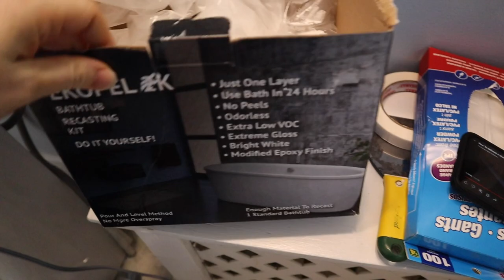BATHROOM REFRESH | REGLAZING A CLAW FOOT TUB | SMALL BATHROOM MAKEOVER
Hey friends and welcome back! Today I am tackling a HUGE bathroom project. reglazing my clawfoot tub with EKOPEL 2K. AH! My small bathroom needed a little refresh, which I was able to do with some thrifted items, but tackling the claw foot tub had me sweating! Have you ever redone a claw foot tub? How did it go? What are some things you use to maximize storage if you have a small bathroom?

***LINKS***
EKOPEL BATHTUB REFINISHING KIT

So happy you're here!

SMALL BATHROOM MAKEOVER | SMALL BATHROOM DESIGN IDEAS | SMALL BATHROOM ORGANIZATION | SMALL BATHROOM DESIGN | SMALL BATHROOM DESIGN IDEAS WITH TUB | SMALL BATHROOM STORAGE IDEAS